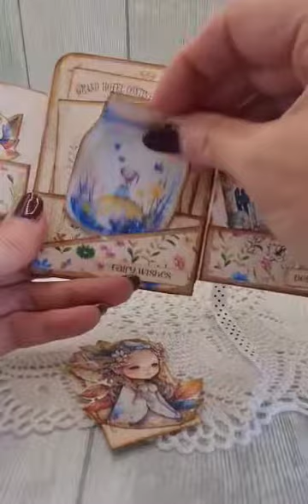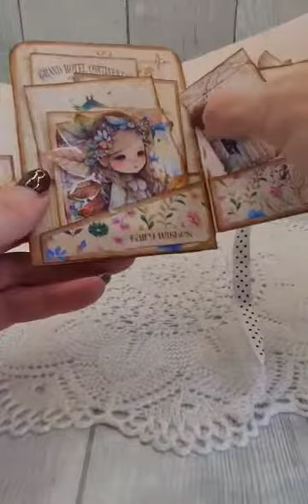Cute Fairy Flip Journal Insert/Topper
This adorable Flip Topper, is so cute with its fairies dancing through the flips.

Printable available from Emma Parrish on Etsy